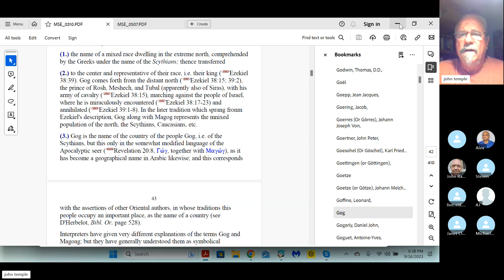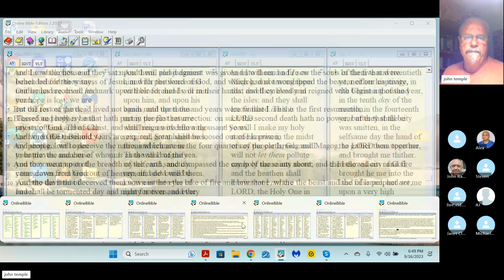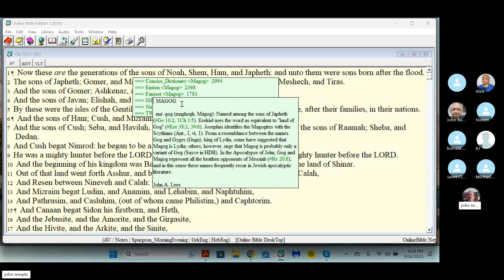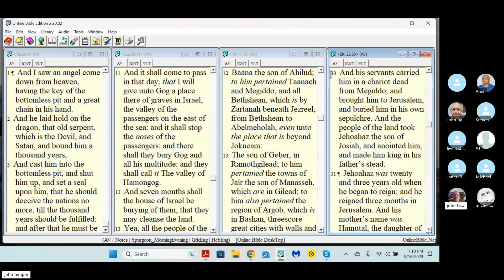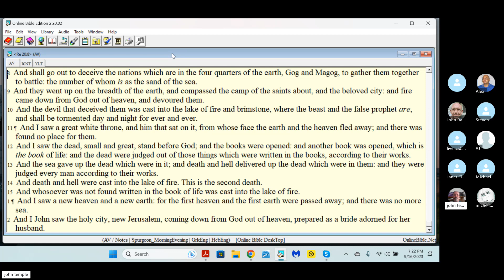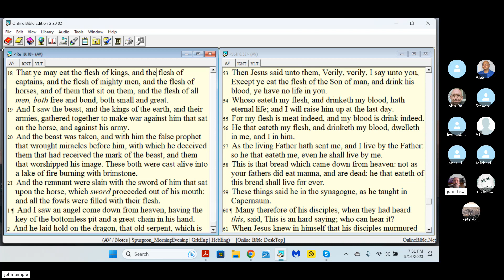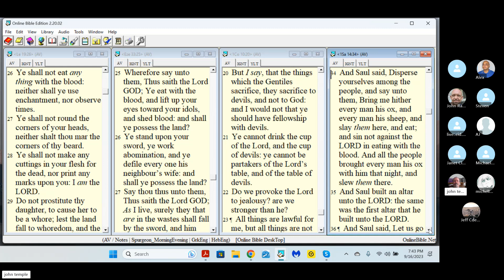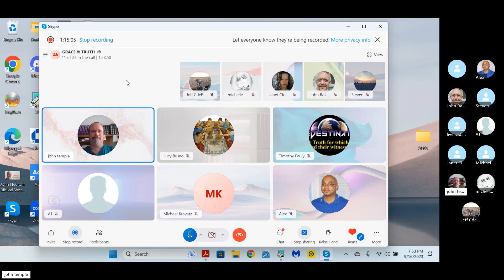#112 BWS: Gog & Magog. Armageddon. Eat Flesh & Drink Blood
John Neurohr Skype Meeting  Biblical Word Study is a study which defines the words of the OT Hebrew & the NT Greek to better understand the Word of God